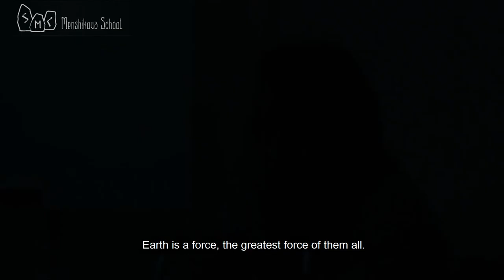About The Earth Element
The first Element that we will try to get to know will be Earth, the primary Element. And it is much closer to us than we think, since our physical body is primarily tied to the vibrations of the Earth Element. Density wise we fit Earth more than the higher vibrations of the Atman. On the whole, higher Atman vibrations are not natural to people. Yes, when we connect to Earth we activate more of the animalistic aspect rather than human. Meaning - nature, which implies that we have a right to live on this earth, it accepts us, it feeds us, it will not kill us, won’t view us as a foreign entity; won’t discard us. Naturally, the awakening of this Element awakens the quality of accession within the consciousness, the quality of accession to this natural force.

As a child being in a mother’s womb. He can feel her completely, first of all because he doesn’t perceive himself as being separate from her. And in his mind he can’t say “this is mom, and this is I”. The “I” perception doesn’t exist in the mother’s womb. Mother’s body is a continuation of one’s own self. So when we immerse ourselves into the depth of the Earth Element, in theory, we experience the same. Meaning, not just being inside mothers womb, but her becoming a part of us...